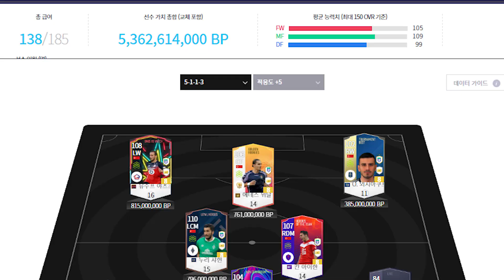UEFA유로2020 강호팀 💥50억 터키 국대스쿼드🔥│터키스쿼드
오프닝 Ant Man and the Wasp TV Spot 1 (Fan Made) 패러디
🎵음악 -JENSATION - DELICIOUS [NCS 1 Hour]
Sudden Death Mario Strikers Charged Music Extended